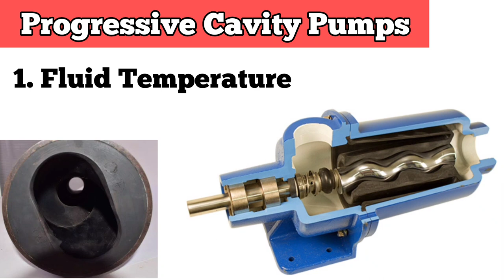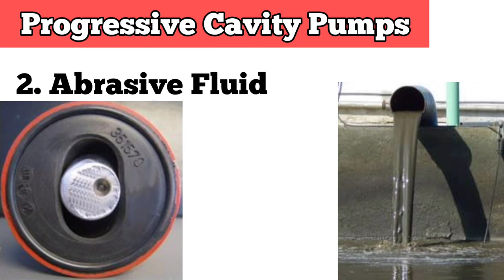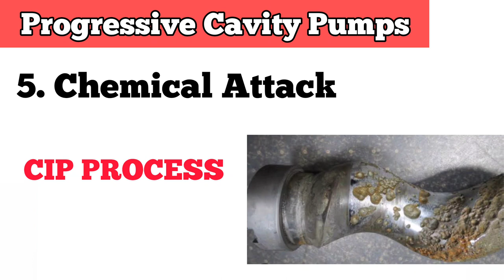Progressive Cavity Pump in Hindi | Progressive Cavity Pump Failures | Roto Pump Working in Hindi